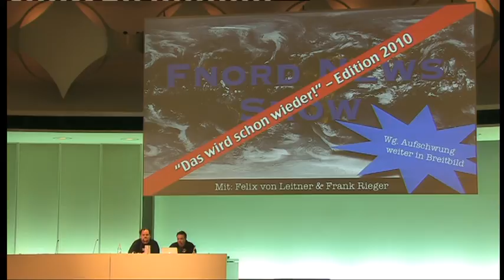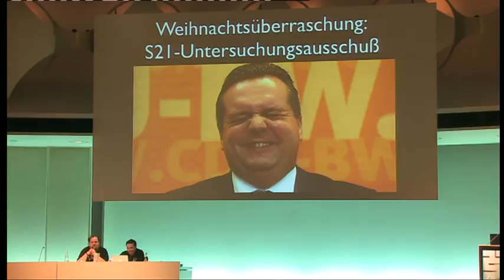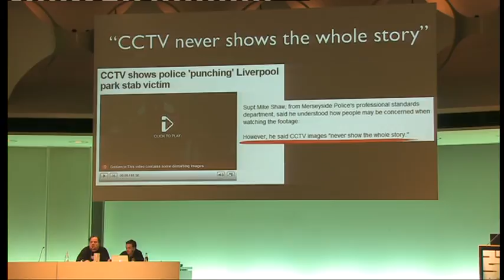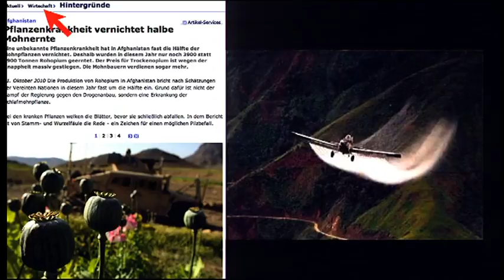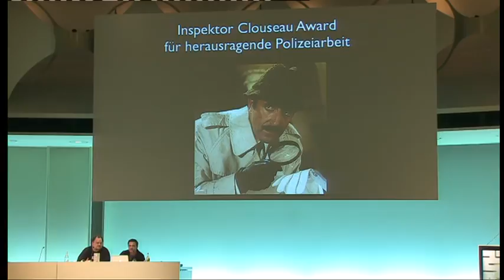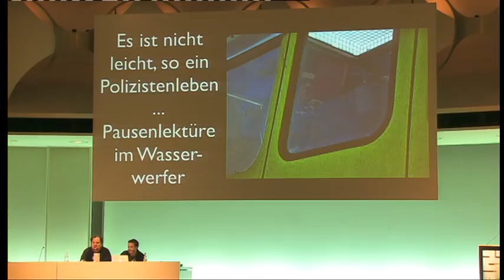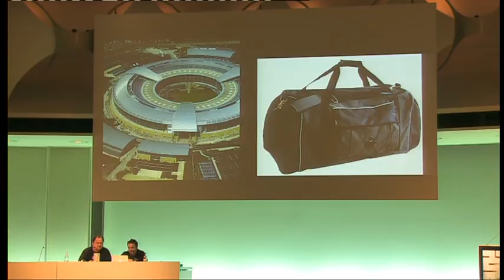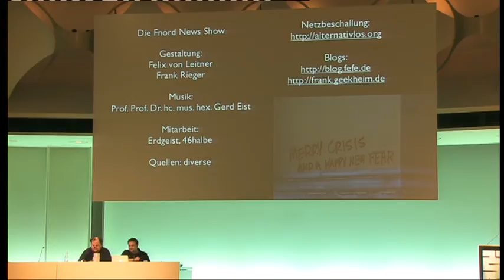[27C3] (en) Fnord-Jahresrückblick 2010 (english translation)